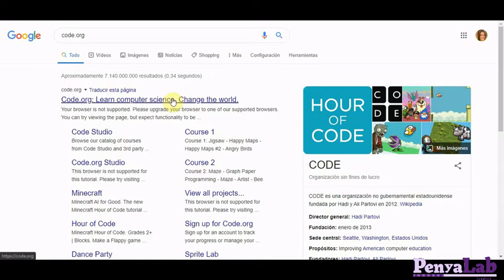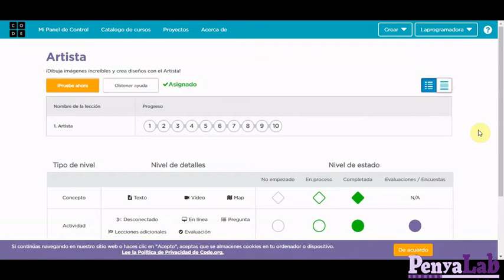Registrar-se i donar-se d'alta a una activitat a CODE.ORG